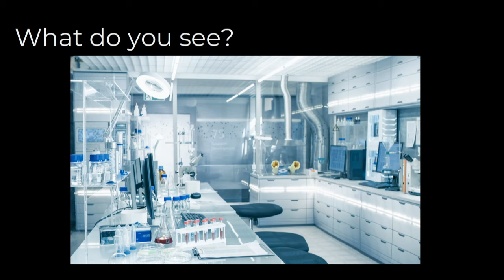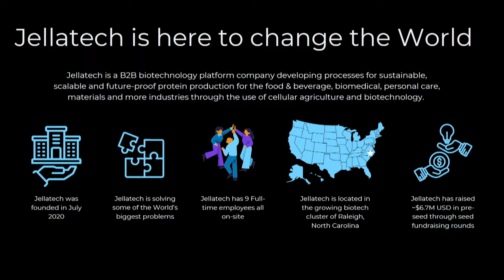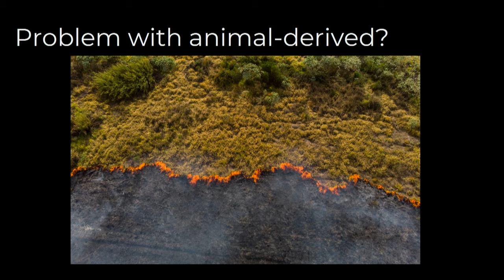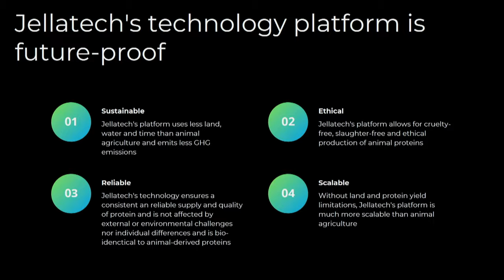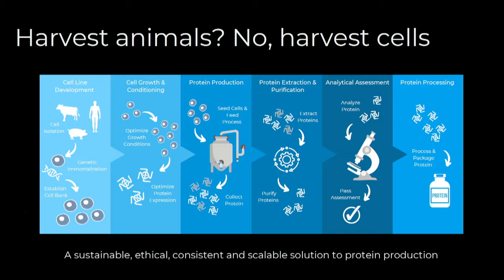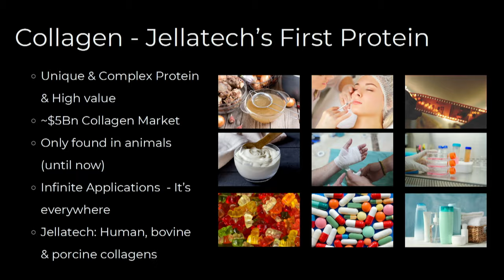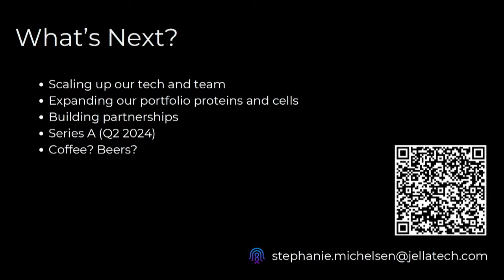Biotech Showcase: Jellatech (CEO & Co-Founder Stephanie Michelsen) | Slush 2023